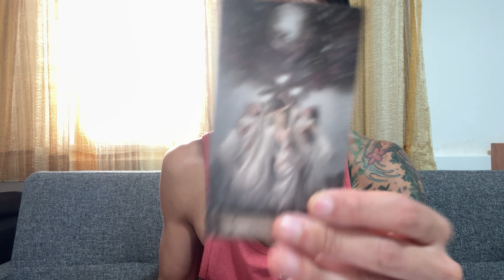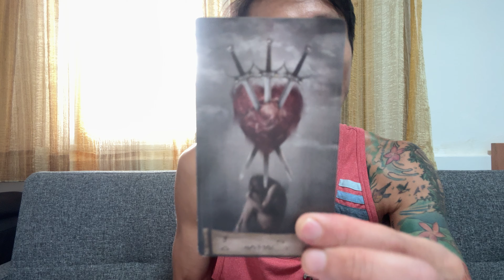Sagittarius ♐️🔮❤️💘💞 - A 3rd Party is Trying to Block This Connection!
This is a bonus love reading for Sagittarius Sun, Moon, Rising, and Venus for the rest of October 2024. We will look at your current overall energies regarding love and the person that you are connecting with, we will take a look at what your person's current feelings and intentions are towards you, and then we will finish it with the possible outcome and advice.